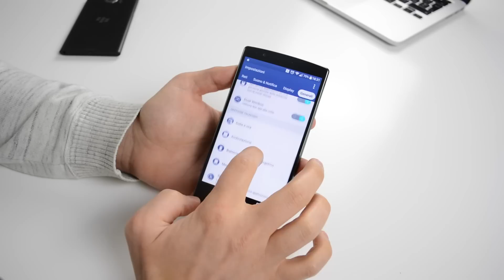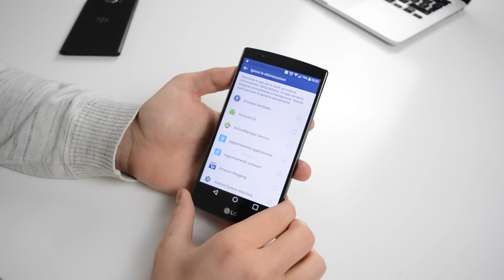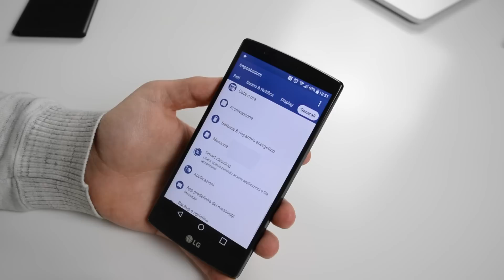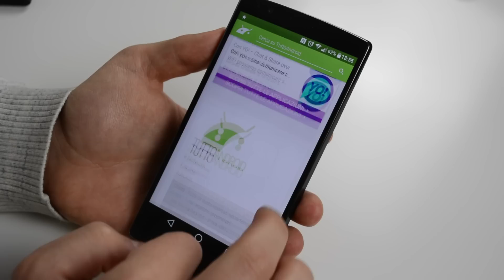Android 6.0 Marshmallow su LG G4, da TuttoAndroid.net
LG G4 aggiornato ad Android Marshmallow | Video focus da Mikhael per